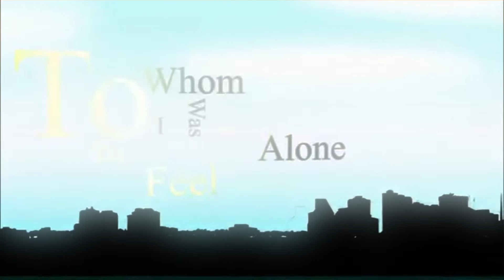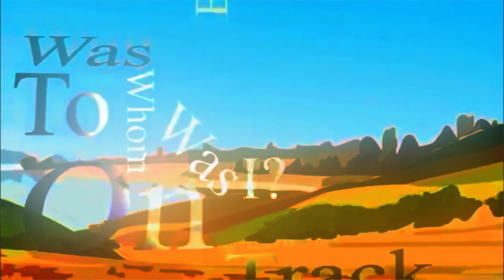A Rocket’s Intensity - Whom Was I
An alternative typography video for To Whom Was I